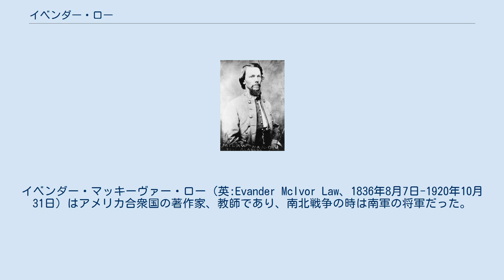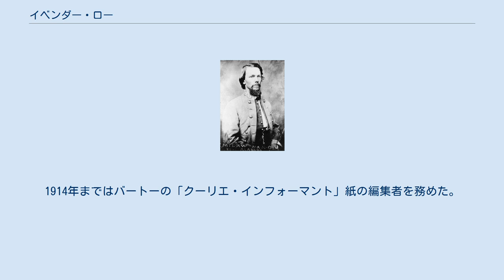イベンダー・ロー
イベンダー・マッキーヴァー・ロー（英:Evander McIvor Law、1836年8月7日-1920年10月31日）はアメリカ合衆国の著作家、教師であり、南北戦争の時は南軍の将軍だった。
 ローはサウスカロライナ州ダーリントンで生まれた。
祖父と2人の曽祖父はアメリカ独立戦争で、「沼の狐」と呼ばれたゲリラ戦の指導者フランシス・マリオンの指揮下で戦った。
ローは1856年にサウスカロライナ士官学校（現在はシタデル）を卒業し、1858年から1860年までキングスマウンテン士官学校の歴史学教授を務め、その後アラバマ州に移転して、タスキーギで自ら軍事高校を開いた。
 アメリカ合衆国からアラバマ州が脱退すると直ぐに、ローは大尉としてアラバマ州兵隊に入隊した。
1861年4月、自分の高校の学生達から募った部隊である第4アラバマ歩兵連隊の大尉として南軍に転属となった。
第4アラバマ歩兵連隊は「アラバマ・ズアーブ」とも呼ばれた。
翌月、ローは中佐に昇進した。
第一次ブルランの戦いではバーナード・E・ビー准将の旅団に入った。
その連隊の大佐が戦闘で戦死し、ローは腕を負傷した。
その左腕は固まってしまいほとんど使えなくなったが、傷から快復すると連隊に戻った。
ローは1861年10月28日に大佐に昇進し、「アラバマ旅団」と呼ばれることになる部隊の指揮官に就いた。
1862年5月に北バージニア軍ジェイムズ・ロングストリート少将の下に付いた。
 ローは半島方面作戦と七日間の戦いを通じてその旅団を率いた。
ゲインズミルの戦いでは、ローと僚友の旅団長ジョン・ベル・フッド准将が北軍前線の中央を突破して名声を得た。
この両旅団は4日後のマルバーンヒルの戦いでも相前後して攻撃したが、決定的に打ち破られた。
北バージニア方面作戦の第二次ブルランの戦いのとき、北軍左側面に対するロングストリートの急襲でローとフッドの旅団は再び主要攻撃隊として使われ、北軍ジョン・ポープのバージニア軍をほとんど壊滅させるところまでいった。
 メリーランド方面作戦のアンティータムの戦いでは、ローの旅団がトウモロコシ畑を抜けてきた北軍の攻撃を耐えたが、454名が戦死または負傷するという大きな損失を出した。
ローは1862年10月3日に准将に昇進した。
12月のフレデリックスバーグの戦いではあまり戦闘に参加することはなかった。
 1863年、ローはロングストリートの軍団についてバージニア州サフォークに行ったので、チャンセラーズヴィルの戦いには参戦できなかった。
しかし、その軍団はゲティスバーグ方面作戦のときには北バージニア軍に復帰した。
ゲティスバーグの戦いでは、2日目の7月2日にリトルラウンドトップとデビルズデンで北軍左翼に対する襲撃に参加したがうまく行かなかった。
ジョン・ベル・フッドが負傷した後は一時的に師団指揮官を継いだ。
歴史家の中にはローが師団長を代行したときにフッド師団にあった協調性がなくなったことでローを非難した者がいた。
ゲティスバーグの歴史家ヘンリー・W・ファンツはその日の午後のローによる師団統制は概して大変積極的でも強力でもなかったと示唆した。
ローはその日の戦闘が終わるまで旅団長の後継者を指名しておらず、所属する連隊には指示が無いままにしてしまった。
フッド師団の他の旅団長も戦闘の間、ローから何も指示が無かったと報告した。
 7月3日、ローの部隊は南軍前線の最右翼におり、北軍ジャドソン・キルパトリック准将師団配下の旅団長、エロン・J・ファーンズワース准将が率いた自殺的騎兵突撃に対して防御した。
 ロングストリート将軍は戦闘に関するローの公式報告書の内容に満足せず、受け取りを拒否したのでその写しは残っていない。
何年か後にローは7月2日の戦闘について『南北戦争の戦闘と指揮官』の中の「ラウンドトップを巡る戦い」でその証言を出版した。
 ゲティスバーグの後で、ロングストリート軍団は西部戦線に転属となり、ブラクストン・ブラッグ将軍のテネシー軍に合流して、チカマウガの戦いの勝利に加わった。
フッドもチカマウガの戦いに参加したが、フッドはテネシー軍の「翼」の指揮官として行動したロングストリートの軍団指揮官として働いた。
ローはフッド師団の中では上級旅団長として再度その師団指揮を代行した。
9月20日、ローの指揮下にあったフッド師団が北軍前線の隙間を攻めて、少なくとも敵の大砲15門を捕獲した。
フッドはその日再度重傷...